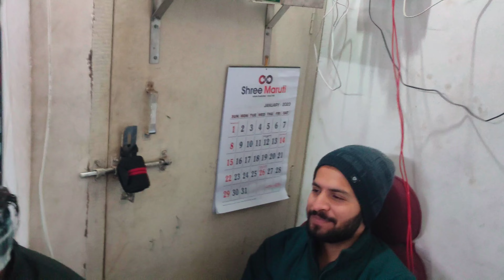HELP Krdeni Chahiye Animals Ki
Kya Haal Chaal h Sbke m Sanskar Chaturvedi  Aka Sanskarivloger from Mainpuri (U.P) and I am making daily lifestyle VLOGS With a Cringy Tadka🗣️ . Koi Galat Expectations mt Rakhna Ki Jesa Naam Wesa Kaam Lekin Out Of Limit Bhi Nhi Hoga❤️‍🔥 . YOU Can See With Your Family Friends And Relatives.    Bs Need h Aapke Pyaar❤️ Or Support👍 ( Wo Hoga To Koi Nhi Rok Paega )
 ( Thodi Si English) So if you like my content than show your love  in the comments also and
  RUKO  RUKO

  DHANYAWAAD  ABHAAR  THANK YOU 🙏❤️

My FACEBOOK 👀: Sanskar chaturvedi